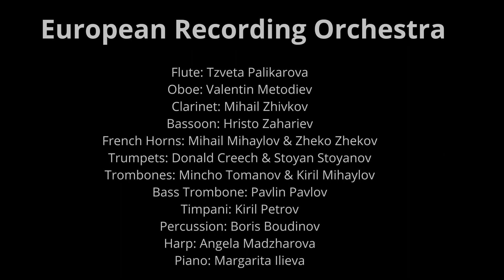Sinking by Kate Borthwick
I scored a scene from Dotykání (The Touching) by Dominik Georgy. The original film does not have a score and it was interesting to see what adding music would do to this scene.

Recording engineer: Vladislav Boyadjiev
Session director: Nikola Petrov
Session supervisor: Andy Hill
Score supervisors: Norman Ludwin and Christo Pavlov
Video crew: Combine Production Company
Video editor: Kate Borthwick
Conductor: Derek Gleeson

European Recording Orchestra

Flute: Tzveta Palikarova
Oboe: Valentin Metodiev
Clarinet: Mihail Zhivkov
Bassoon: Hristo Zahariev
French Horns: Mihail Mihaylov & Zheko Zhekov
Trumpets: Donald Creech & Stoyan Stoyanov
Trombones: Mincho Tomanov & Kiril Mihaylov
Bass Trombone: Pavlin Pavlov
Timpani: Kiril Petrov
Percussion: Boris Boudinov
Harp: Angela Madzharova
Piano: Margarita Ilieva
Violin 1
Negina Негина Стоянова
Anna Furnadzhieva
Mariana Rotaru
Zdravka Komitova
Iva Dzhadzheva
Milica Knezevic
Yulia Katzarova
Boyan Ivanov
Violin 2
Aleksandar Boyadzhiev
Kiril Minov
Rossen Kazanzhiev
Nikolinka Yordanova
Veneta Gudeva
Kristina Tzanova
Viola
Stefania Yankova
Anna Draganova
Raliza Cherneva
Vania Yotzova
Celli
Teodora Atanasova
Kristiana Alipieva
Nina Sokolova
Double Bass
Iliyana Bencheva
Liliana Birova